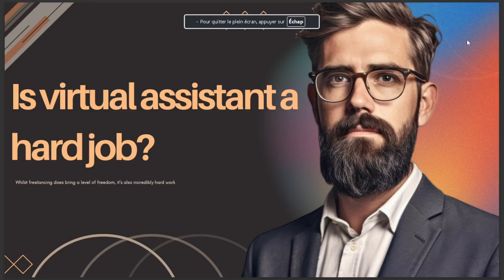IS VIRTUAL ASSISTANT A HARD JOB